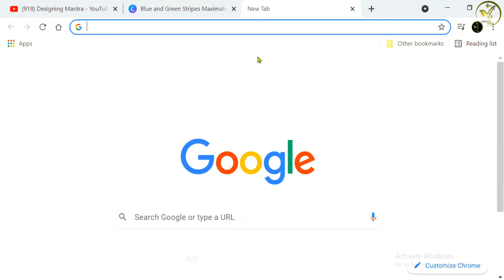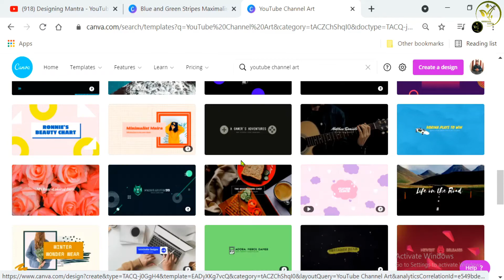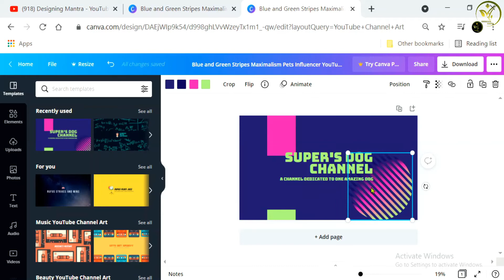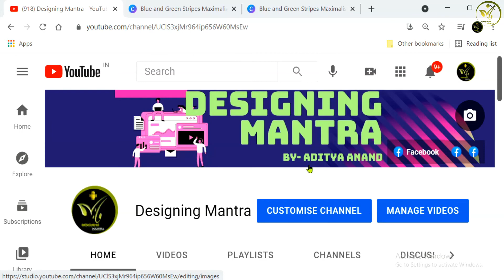How To Make Professional Banner For You Tube Channel | Using Canva | Youtube Channel Art in Hindi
In this short video I am going to show you how you can make professional Channel Art, professional banner  for youtube using canva.

Doston Aaj Ke Is Short Video Me Maine Aapko Ye Bataya Hai Ki Aap Apne Mobile Se Laptop Se Youtube Channel Ke Liye YouTube Channel Banner Kaise Bana Sakte Hain Ummed Hai Aapko Ye Video Pasand Aayegi.

ThankYou
Front-End Developer
Aditya Anand